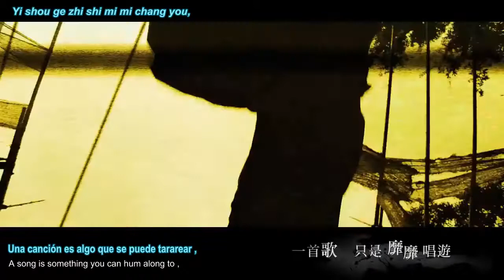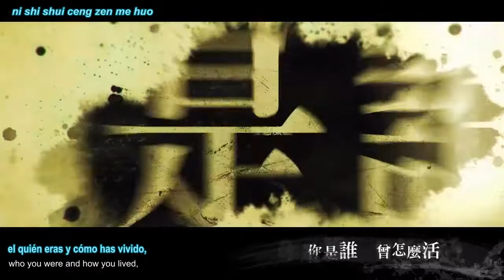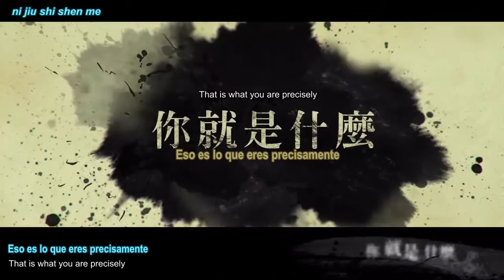《将军令》 Jiang-Jun-Ling [Your Legend] Movie Vers. - Mayday [Pinyin + Eng Subs Español]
《将军令》 Jiang-Jun-Ling (General's Orders) [Your Legend] Movie Vers. - Mayday [Pinyin + Eng Subs Español]

Movie Version of the Mayday song to 「Huang Fei Hong Zhi Ying Xiong You Meng」Soundtrack, also know this movie for its English name "Rise of the Legend"
Original title song: 《将军令》 / Jiang-Jun-Ling
Translated title song : General's Orders
Official English title*: Your Legend

Download Link & more subbed vids at:
♥ღ famparSubs' Master List